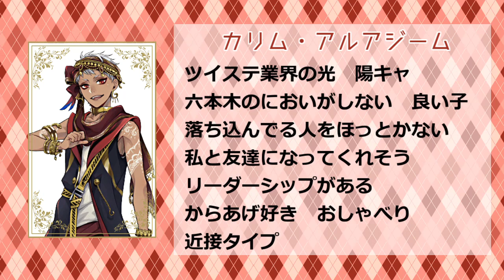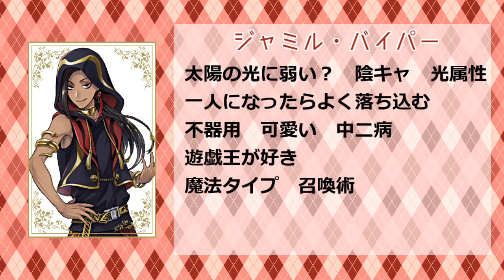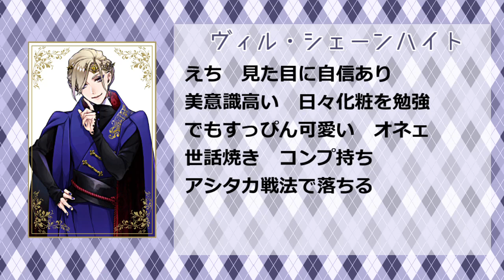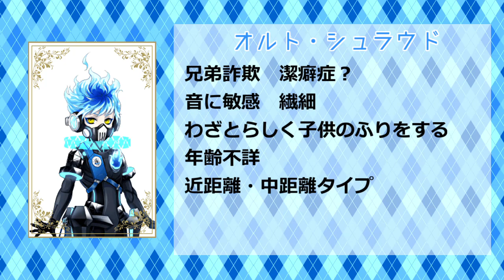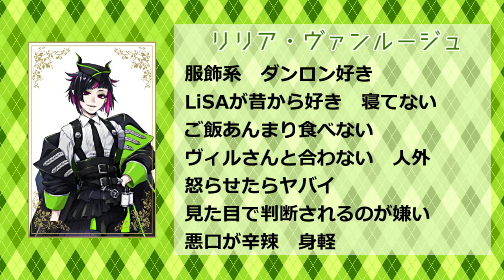【ミリしら】3ミリくらい知ってる人のツイステミリしら-後編-【ツイステ】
ツイステのミリしらに挑戦してみました。前回の続きです。
本当に3ミリくらいしか知らないので好き勝手言っておりますご了承ください。

※うｐ主は夢女子が入っているのでそれっぽいことも言ってます。